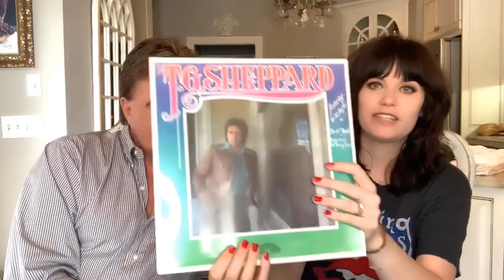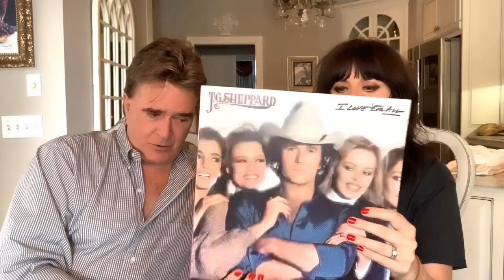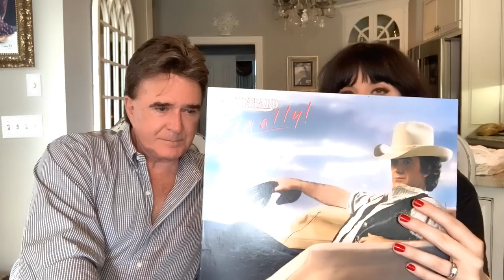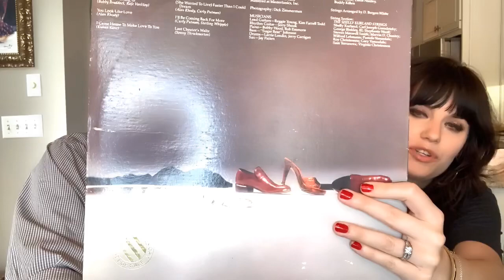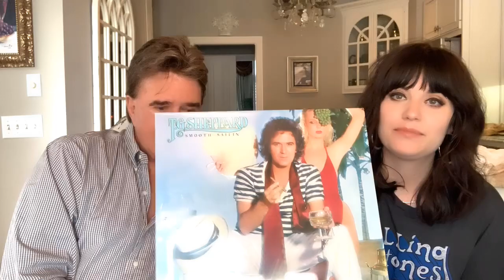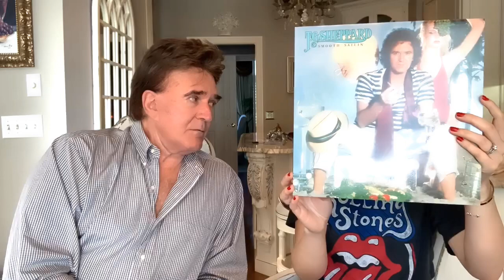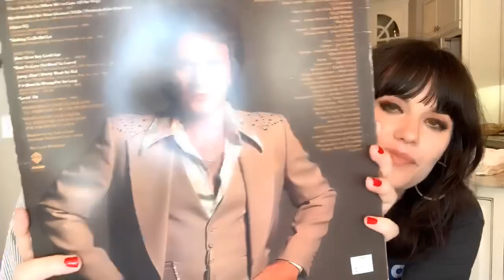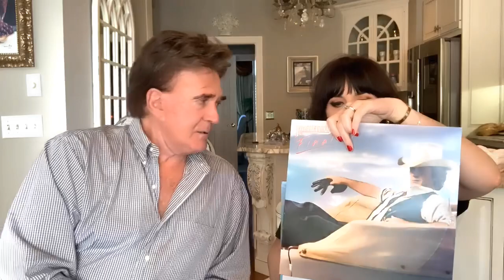Fashion Police Father’s Day Edition with TG Sheppard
I sat down with my stepdad TG Sheppard to review his best and his worst album cover looks.
Be prepared for lots of gold chains and pinky rings.

P.s. there’s absolutely nothing wrong with having two dads. 😂